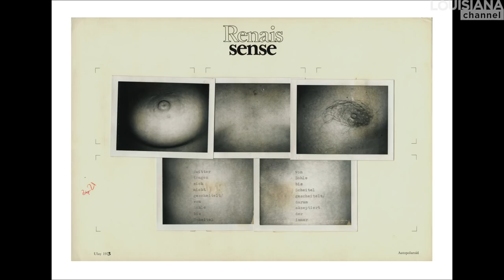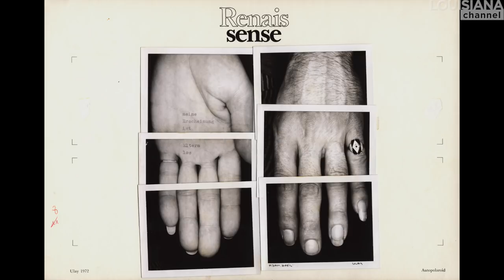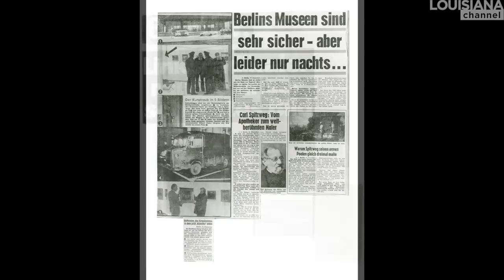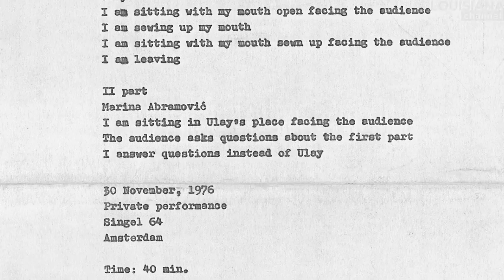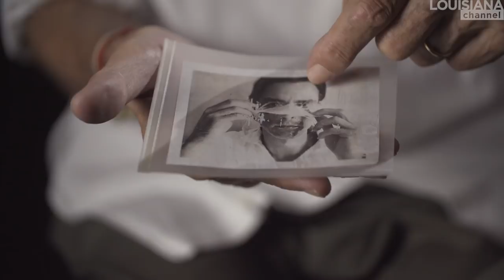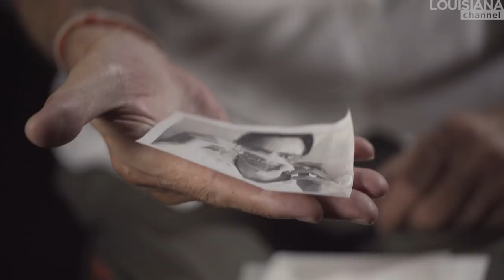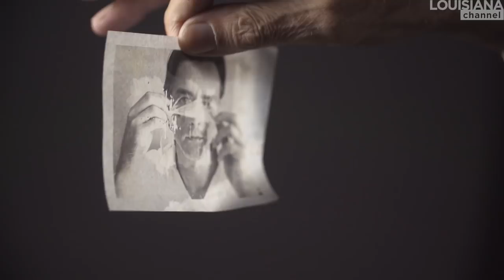Ulay Interview: Under My Skin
This is the story of legendary artist Ulay (b.1943 - d.2020), famous for his collaboration with Marina Abramović. As a solo artist in search for his own identity, Ulay’s radical works have pushed the limits of photography and performance using his own body as material.

“Art needed a revolution. From early on I liked to revolt.” Being a “half-orphan” war child, born in the ashes of World War II in an air-raid shelter in Solingen, West Germany, at the age of 25 Ulay took his life in his own hands and joined the provos in Amsterdam. In the early 70s he invented the term "performance photography," taking polaroid photos of himself performing in front of the camera, often dressed up in women’s clothes. Feeling attracted to society’s outcasts he lived in Amsterdam among transvestites, homeless and marginal existences "sharing the camera," in order to “bridge the relation between the photographer and the model.”

After many series of “auto-polaroids,” Ulay came to the conclusion that the answer to his identity search was to question the surface of photography by going under his own skin. “Photography can only stay on the periphery of things, if I look for my genetics or my identity, I have to go under my skin.” Ulay started to cut, pierce and tattoo his own body bringing it at the center of his work, which culminated in the work 'GEN.E.T.RATION ULTIMA RATIO' (1972), where a piece of Ulay's own skin was transplanted and framed as a paraphrase of the German expression “to sell one’s skin to the market.”

Starting out as a pioneering photographer on “identity search,” Ulay wanted to infuse “life” into the art world, by pushing the boundaries for his “anarchistic" practice. One of Ulay’s most radical works is called ’There is a Criminal Touch to Art’ (1976), where the artist steals Hitler’s favourite painting – made by Carl Spitzweg – at the New National Gallery in Berlin ”to stir up a discussion about how immigrants were treated.”

“Art needed life, it needed a living.” In the mid 70s Ulay’s exploration of the body led to the historic relationship with performance artist Marina Abramović who he worked and lived with between 1976 and 1988. From the beginning of the 90s until the present Ulay has continued his exploration of the photographic medium still using himself as a tool and target of his artistic search.

Ulay (Frank Uwe Laysiepen, b. 1943 - d. 2020) is a German artist, who was based in Amsterdam, Holland, and Ljubljana, Slovenia. Ulay received international recognition for his work as a photographer, mainly in Polaroid, from the late 1960s, and later as a performance artist, including his collaborative performances with Marina Abramović from 1976 to 1988. His work has continuously dealt with politics, identity and gender. In 2016 Schirn Kunsthalle in Frankfurt, Germany, held the first major retrospective show of his work ‘Ulay Life-Sized’. In recent years Ulay’s work has also been on show at the Nederlands Fotomuseum in Rotterdam and GNYP Gallery in Berlin. Ulay’s work, as well as his collaborative work with Marina Abramović, is featured in many collections of major art institutions around the world such as Stedelijk Museum in Amsterdam, Centre Pompidou in Paris, Tate Modern in London and Museum of Modern Art in New York.

Ulay was interviewed by Christian Lund in Ljubljana, Slovenia,  in July 2017.

Cameras: Primoz Korosec
Edit: Roxanne Bageshirin Lærkesen
Produced by: Christian Lund
Copyright: Louisiana Channel, Louisiana Museum of Modern Art, 2017